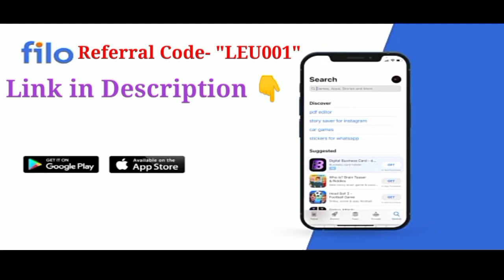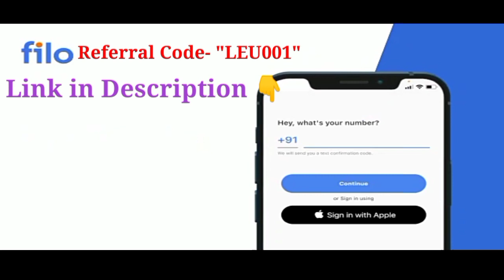Degree Exam| VTU Update | Diploma